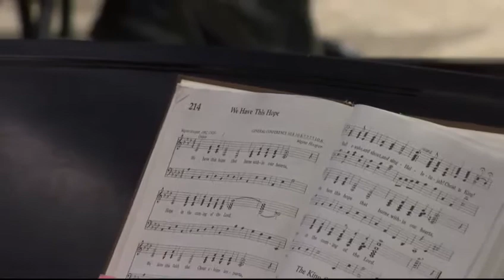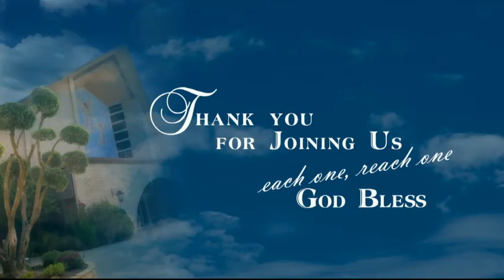4 16 16 Central Worship Hour “What Is A Seventh day Adventist?” – Elder Dennis Priebe